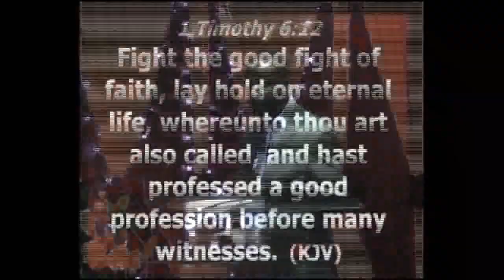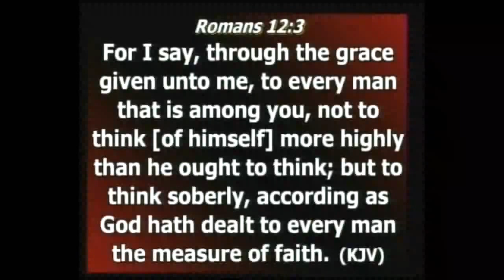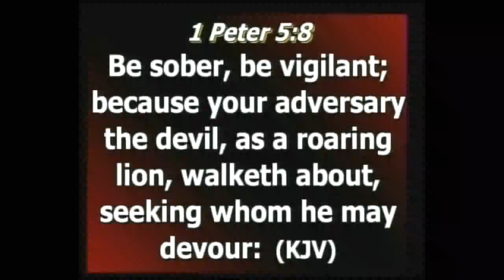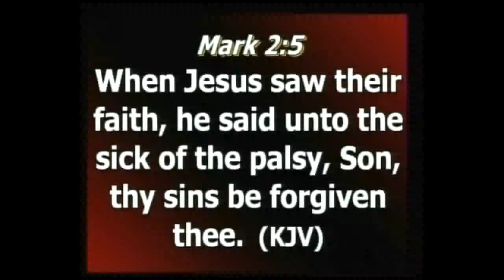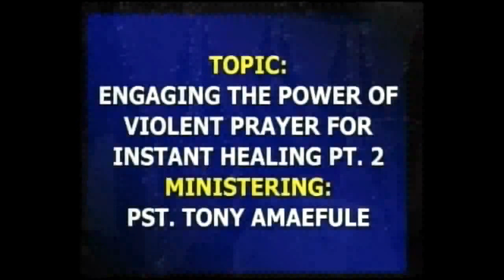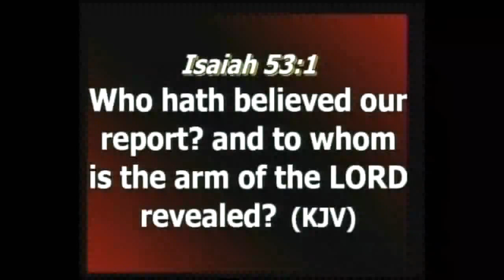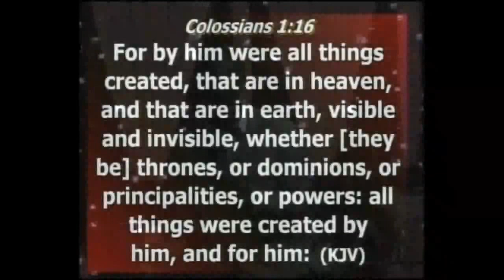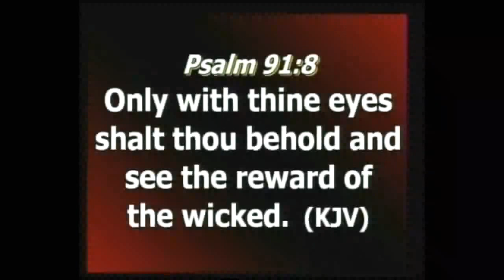ENGAGING THE POWER OF VIOLENT PRAYER FOR INSTANT HEALING PT 2 BT PST TONY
FRIDAY WSE SERVICE 11TH AUGUST 2017
ENGAGING THE POWER OF VIOLENT PRAYER FOR INSTANT HEALING PT. 2 BY PST TONY